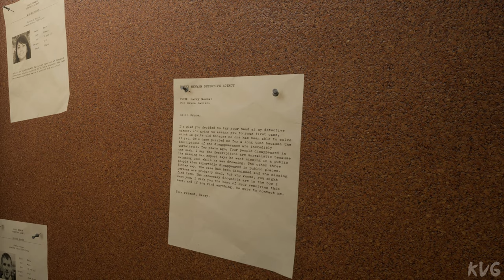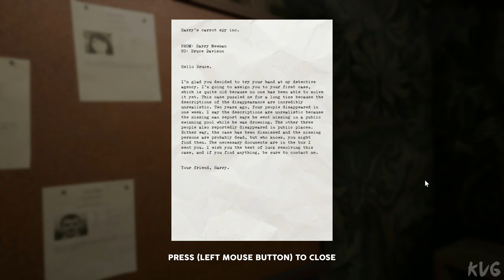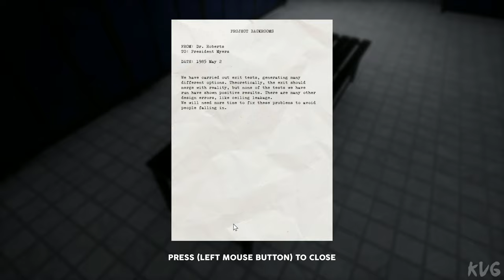DREAM LOGIC Gameplay (PC UHD) [4K60FPS]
Game Information

DREAM LOGIC is a story driven first-person atmospheric horror game which takes place in liminal spaces. Explore various nostalgic, dreamlike, uncanny environments. But don't feel too safe, there's a sneaky creature watching your every move.

WHAT IS A LIMINAL SPACE?:
Liminal spaces are those strange, evocative, and occasionally unsettling locations that appear to be the entrance to another realm. When someone enters a space that is outside of typical space and time, they are said to be in a condition of liminality. These people straddle the boundaries set by law, custom, and convention for the typical roles, behaviors, and positions.

TRUE DREAMLIKE EXPERIENCE:
Explore liminal spaces: Pools, School, Hotel, Parking lot, Office and more.

Fly through real-time generated clouds.

Outrun other vehicles while driving into the sunset.

Solve puzzles to advance.

CUSTOM ENTITY MODE:
Import your own custom entity and try to escape the backrooms.

Importing your own entity has never been easier. Import any picture and sound or choose from our presets with just a few clicks.

Features in this game mode:
- Import any picture.
- Import any sound.
- Modify volume of imported sound.
- Modify Player or Entity walk/sprint speed.